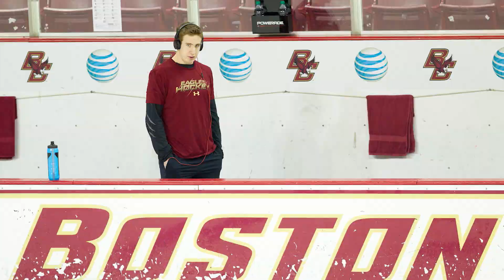MSG Verified: Kevin Hayes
Kevin Hayes has indulged in the fine cuisines of an NYC food cart, but don't expect him to try a dirty water dog anytime soon. Learn all about the Rangers center in this episode of MSG Verified.